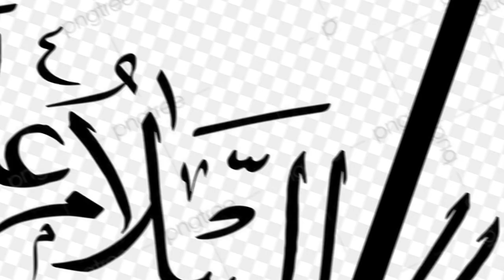baoli ki panjiri || panjiri recipe || how to make baoli panjiri || by perveen Akhtar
Baoli Panjiri is a delicious and nutritious sweet dish made with wheat flour, ghee, sugar, and an assortment of nuts and spices. Join me as I guide you through the step-by-step process of making this delectable treat, perfect for special occasions or as a delightful indulgence anytime. Whether you're a seasoned chef or new to cooking, this recipe is sure to impress your family and friends. So, let's get started and create some culinary magic together! Happy cooking!
Feel free to tweak it according to your preferences!

Here's a sample search query for you: "Baoli ki panjiri recipe by Perveen Akhtar." This should help you find what you're looking for more effectively.